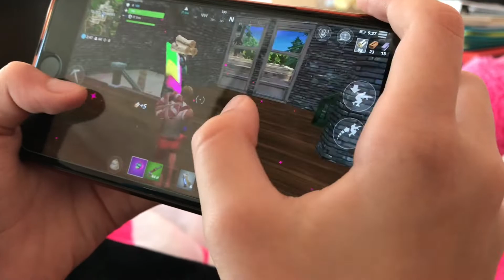OUR POOL CHANGED COLORS (I broke my arm)